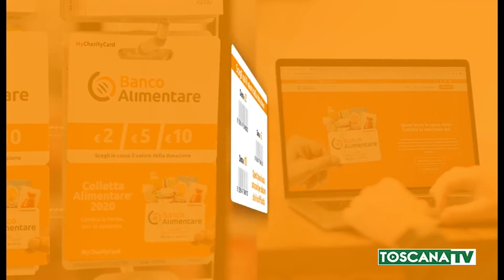2020-11-19 FIRENZE - TORNA LA COLLETTA DEL BANCO ALIMENTARE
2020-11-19 FIRENZE - TORNA LA COLLETTA DEL BANCO ALIMENTARE